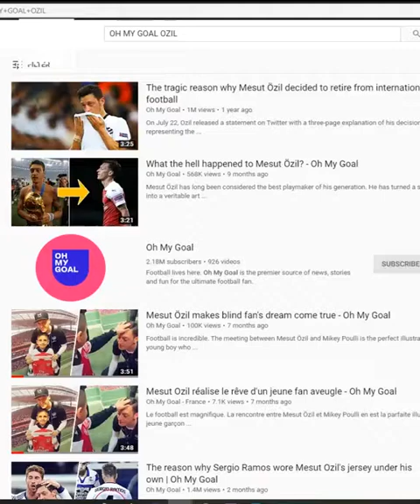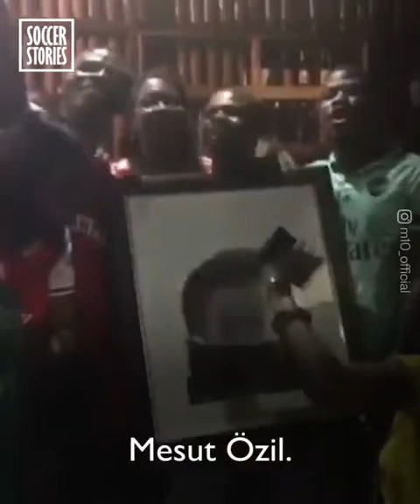La raison pour laquelle vous devriez respecter musut özil